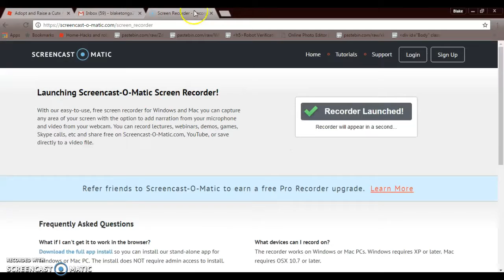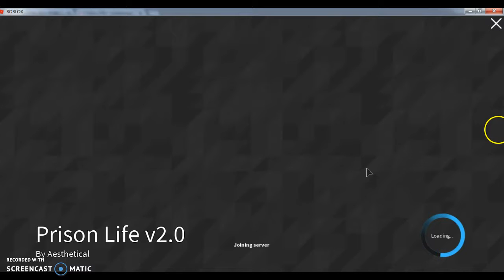{A Gameplay On Roblox}